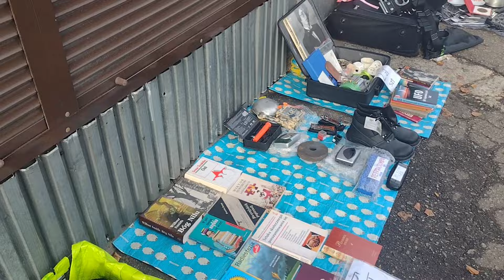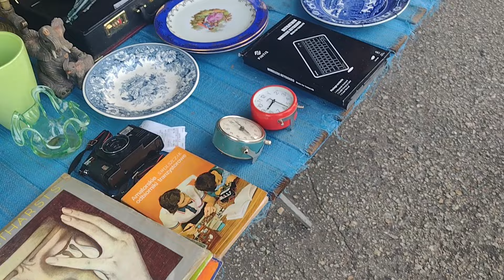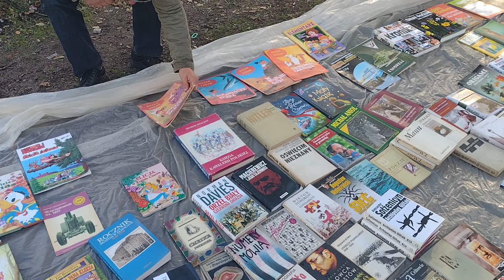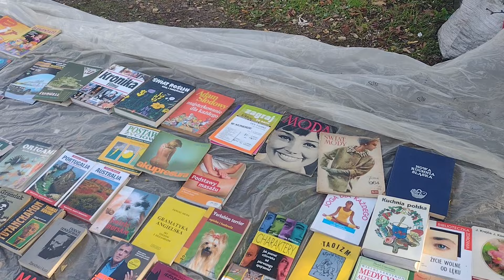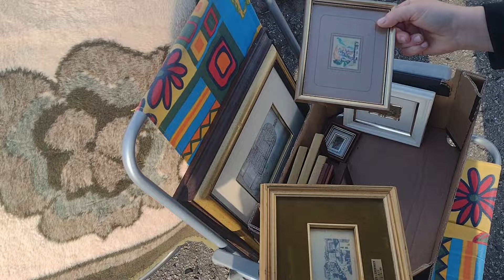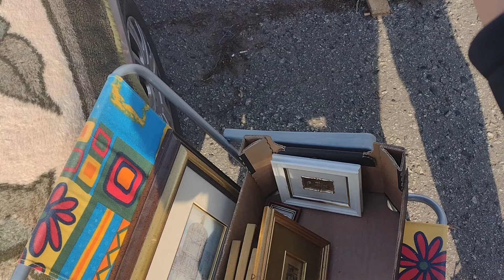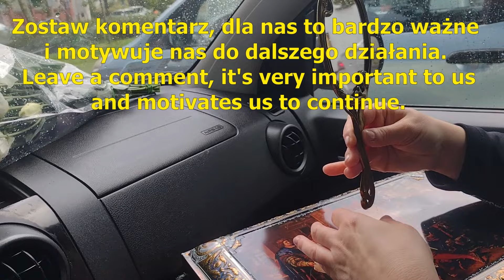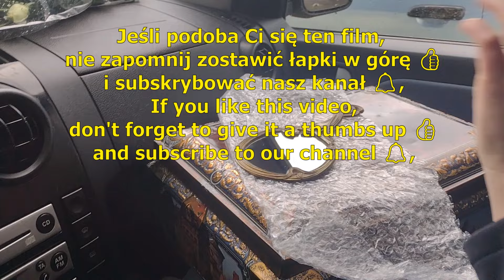Odkrywamy Zapomniane Przedmioty: Pchli Targ w Gliwicach, Październik 2024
Słaba pogoda nas nie zatrzymała – podczas polowania na pchlim targu w Gliwicach natrafiliśmy na prawdziwe perełki! Metalowa puszka na skarby, mosiężne lusterko księżniczki i inne niepowtarzalne przedmioty czekały, aż ktoś odkryje ich tajemnicę. Choć deszcz i chłód zniechęciły wielu sprzedających i kupujących, my postanowiliśmy nie poddawać się i znaleźć coś, czego nie kupisz w żadnym sklepie. Te skarby opowiadają historie – od lat minionych po ukryte znaczenia. Dołącz do nas i zobacz, co można znaleźć na pchlim targu nawet w deszczowy dzień!

Może zauważysz coś ciekawego - podziel się tym z nami.
Lubisz oglądać targi ? napisz nam o tym w komentarzu.
Zostaw komentarz dla nas to bardzo ważne i motywuje nas do dalszego działania.
▽ Zapraszamy do oglądania filmów z targów :
Nie zapomnij :
* POLUBIĆ
* ZOSTAWIĆ KOMENTARZ
* UDOSTĘPNIĆ